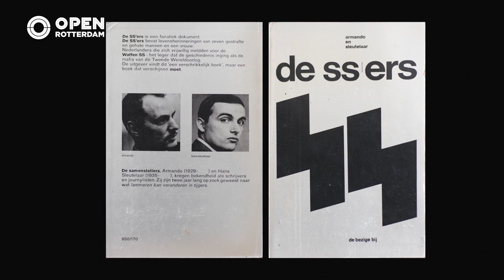Herinneringen ophalen van Rotterdam uit jaren 60 en 70 | Afl. 3 | Dichter in het Atrium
In deze nieuwe vijfdelige serie van Carel van Hees en Stephan Warmenhoven bij OPEN Rotterdam volgen we de vier Rotterdamse dichters Hans Sleutelaar, Jules Deelder, Peter Bulthuis en Rien Vroegindeweij.

Hans Sleutelaar en collegadichter Rien Vroegindeweij lopen in deze aflevering door de stad en halen herinneringen op van het Rotterdam uit de jaren 60 en 70.